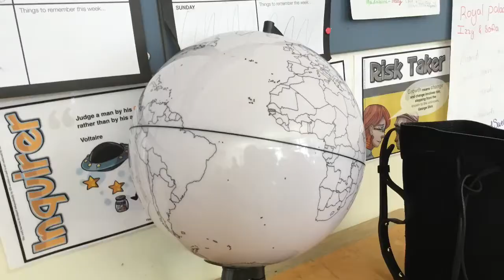IB Teach Me Channel Trailer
This is the channel trailer for our IB teach me channel from vasa international in Stockholm